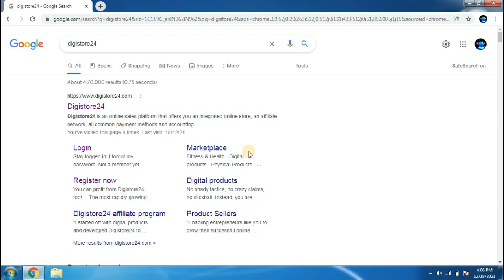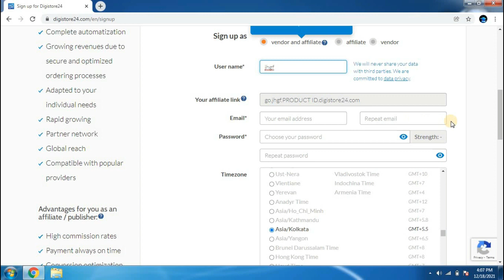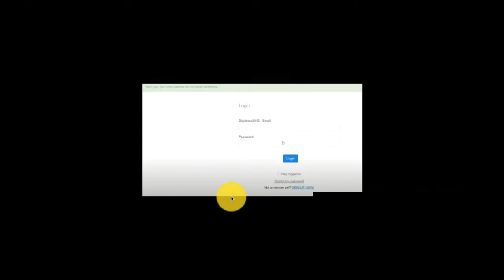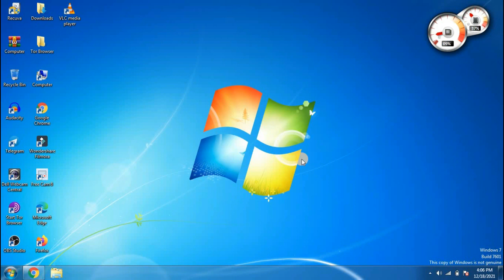how to create account in digistore24 | how to create digistore24 account in india